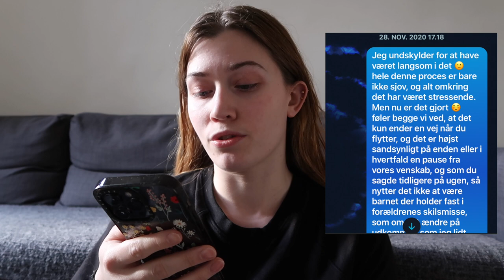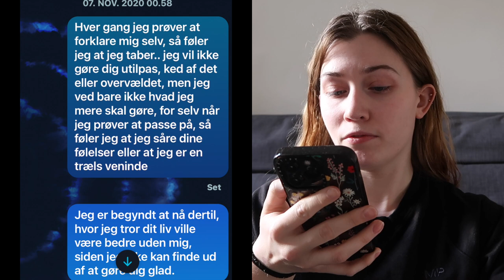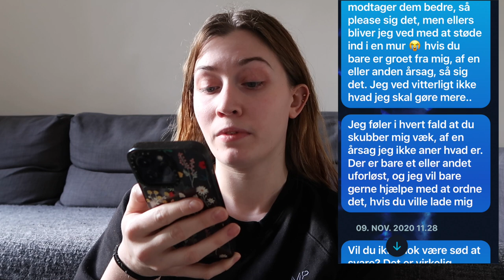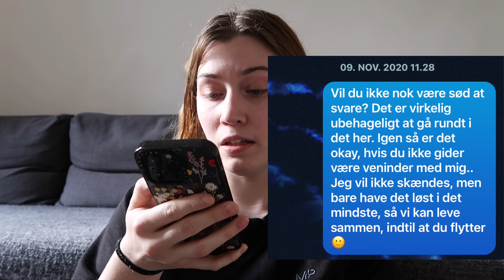Jeg bliver nød til at sige noget nu.